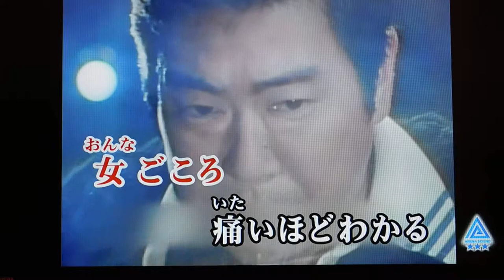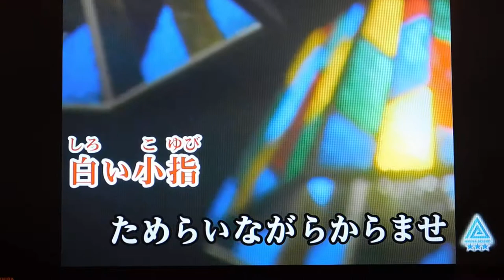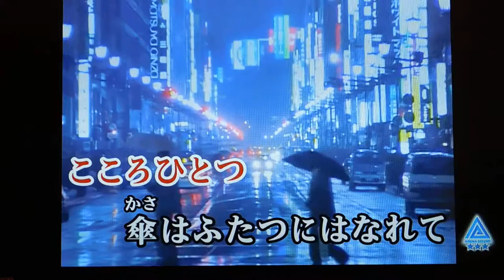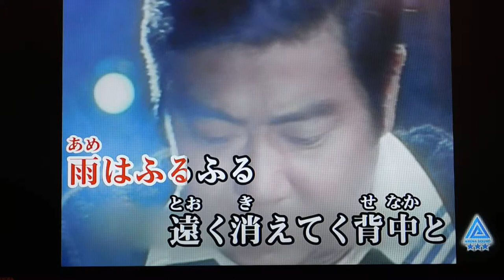masatoshi 🎤 ﾌﾞﾗﾝﾃﾞｰｸﾞﾗｽ 加賀🎼石原裕次郎 🎼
masatoshi 🎤 ﾌﾞﾗﾝﾃﾞｰｸﾞﾗｽ♫